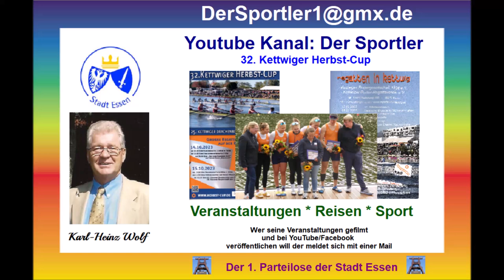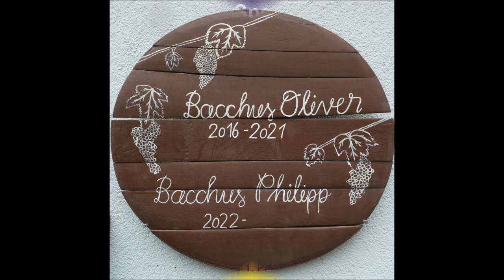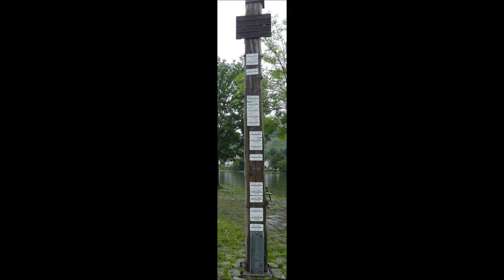Urlaub an der Mosel * Alf * Kirche * Kreisel Kreisverkehr * 27.07.2024